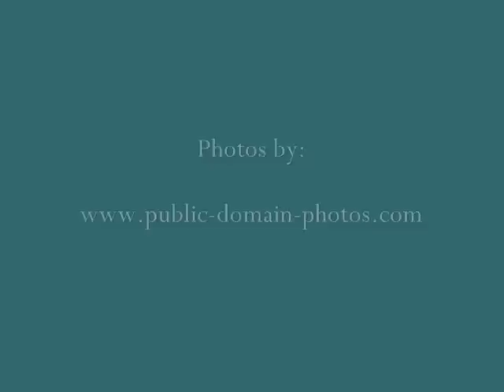how to handle negative thoughts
a message on handling negative thinking